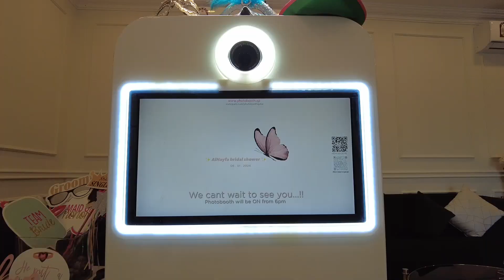Bridal shower Photobooth in Qatar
Bridal Shower photobooth.